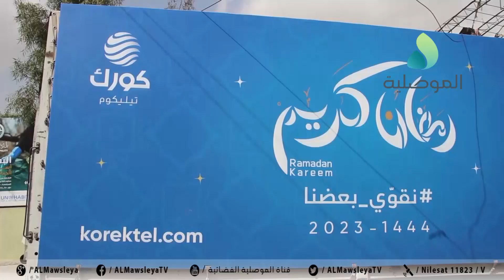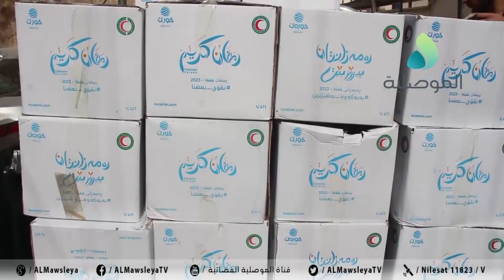بدعم من كورك للاتصالات...مؤسسة تطوع معنا تقوم بتوزيع سلات غذائية على عدد من العوائل المتعففة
بدعم من كورك للاتصالات...مؤسسة تطوع معنا تقوم بتوزيع سلات غذائية على عدد من العوائل المتعففة في حي الانتصار وبالموصل القديمة